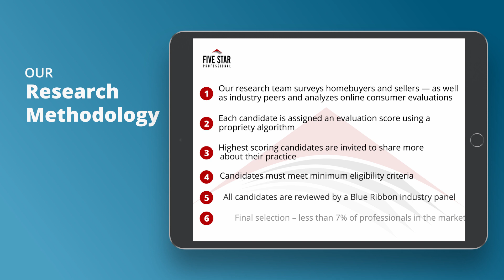2021 Denver Five Star Mortgage Professional Abby Hardin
Abby Hardin wins the 2021 Five Star Mortgage Professional Award! Five Star Mortgage Professionals represent those who are outstanding in their field. Winning Professionals are selected as a result of a rigorous and objective research process. For any market, each year’s field of winners represents no more than 7% of professionals within the market.